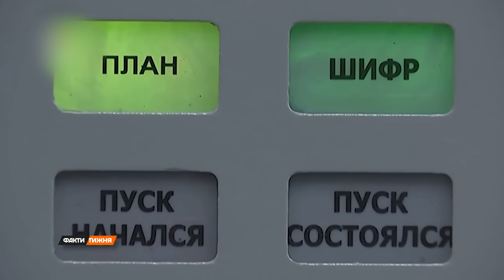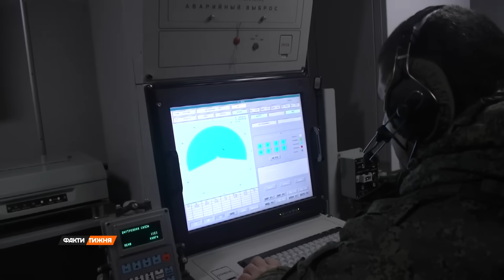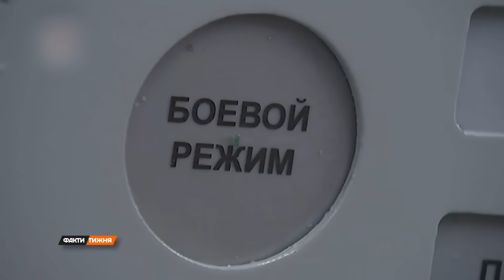Випробування ракети Буревісник в РФ... Путіну слід очікувати на ВІДПОВІДЬ Заходу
Москва заявила про випробування ракети Буревісник, що має ядерний двигун. І в уяві кремлівської пропаганди, а ще у тих мультиках, які вони малюють, ця ракета може літати роками.
А як насправді завершилося випробування? І навіщо Росія знову лякає світ ядерною зброєю? Розбирався Олександр Мельников.